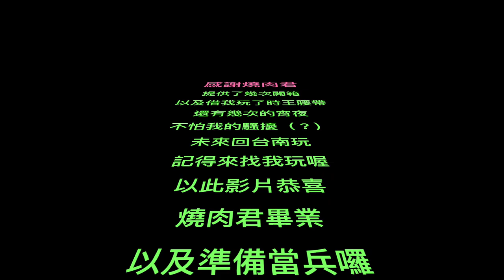『熊開箱』假面騎士ZERO ONE變身腰帶，燒肉君的臨別贈禮Q口Q【MB大熊】#73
我家又出現一條新腰帶啦WWW
突然感受到一個被推坑的節奏，跳起來(?)

不過這腰帶跟以前的真的很不一樣耶
以前只要卡夾插進去或是感應一下就可以立刻變身
但這次的是有一定的觸控觸發順序否則是無法變身的
一種全新全新的體驗雖然不習慣但挺有趣的
不再是像以前那樣無腦的玩XD

另外這腰帶也是燒肉君畢業送給我的東西
恩...有點詞窮！說得太感性好像又有點做作
只是...真的很感謝～也很開心WWW

期待未來還能有機會可以一起開箱拍影片囉～

有甚麼想跟大熊聊或是想跟燒肉說點甚麼
都歡迎留言給我～我都會幫你轉達的！

我們下次見～